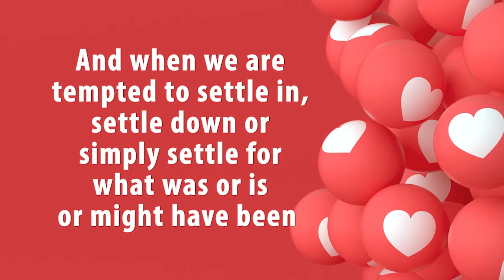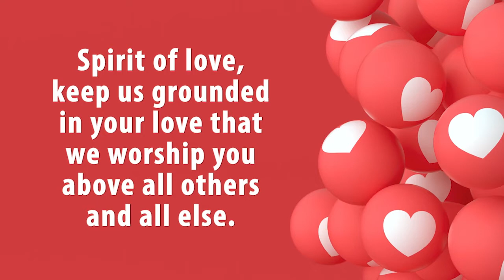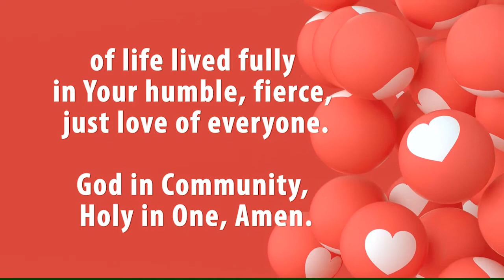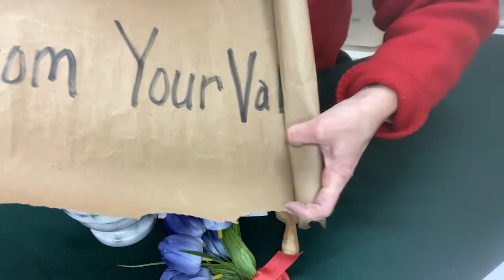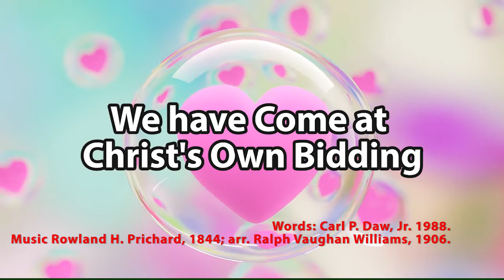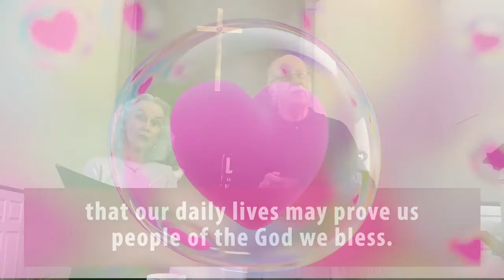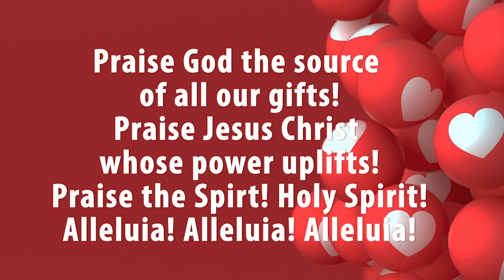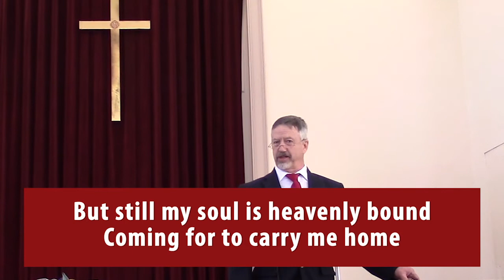20210214 TransformingLove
What might it take to transform hurt into hope, fragmentation into wholeness, and fear into love?  Pastor Kevin wonders if the answer may be much closer than we believe.

On this Valentine’s Day, Family Ministry and Faith Formation Director Lisa Haupt the story of love and the original Valentine.  Joyful music celebrating a variety of styles are shared by Alexandra and Bruce Lyman, Glenn Boies, Holly Ware, Jeff Perkins, Kathy Packard and Leilani Nixon.

Worship will be followed virtual social time at 10:45 and a second hour conversations “Finding Meaning in the Message” 11:15 – 12:30.

Virtual Mardi Gras / Pancake Supper bags and “Lent in a Bag” kits are available at the church, call, email or stop by!